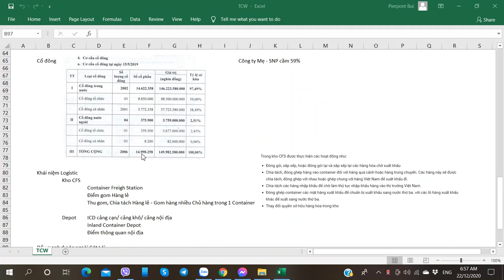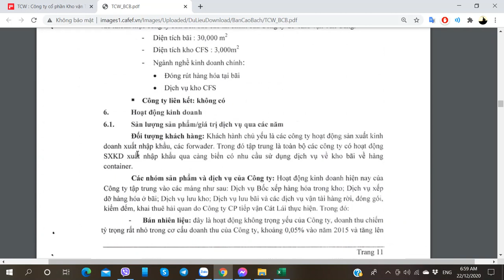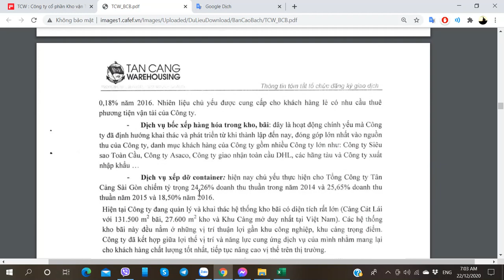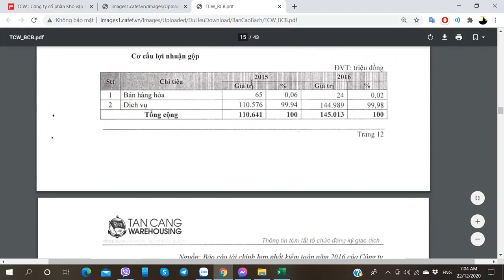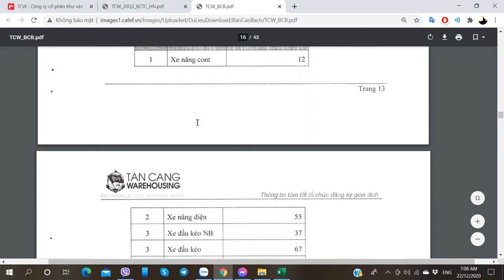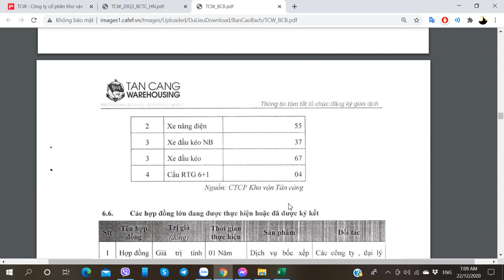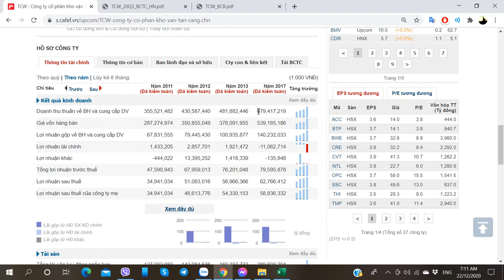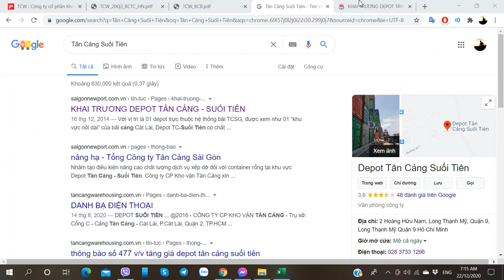Hướng dẫn Phân tích Cổ phiếu TCW - Kho vận Tân Cảng - Phần 7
Hướng dẫn Phân tích Cổ phiếu TCW - Công ty CP Kho vận Tân Cảng - 22/12/2020 - Phần 7

1. Link tự Mở Online Mirae Asset
2. Link tự Mở Online VPS
3. Link tự Mở Online TCBS